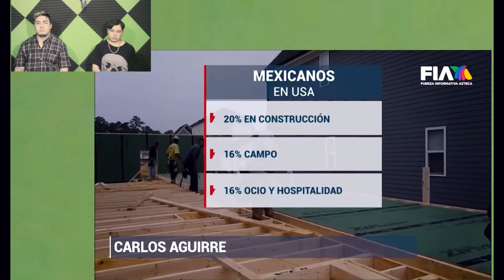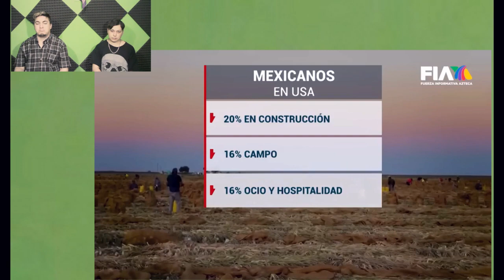👱🏻‍♂️ ESTO PIENSAN los GRINGOS de los MEXICANOS en USA 👷🏽💰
Con una población de casi 130 millones, una rica historia cultural y gran diversidad, una geografía favorable y abundantes recursos naturales, México se encuentra entre las quince economías más grandes del mundo y es la segunda de América Latina.
finalmente; gringo defiende a México de Estados Unidos.

¡Visa sin entrevista! Estas personas pueden tramitarla en un santiamén y viajar a USA

Existe un grupo de privilegiados que no necesitarán entrevistarse junto a un oficial consular al momento de solicitar el documento que permite la residencia legal en suelo estadounidense.

Una de las complejidades que suelen presentarse al momento de solicitar la visa, el documento que permite el ingreso y la residencia legal de los extranjeros a Estados Unidos, es conseguir una fecha disponible para una entrevista.

Sin embargo, en ciertas circunstancias, es posible llevar a cabo el trámite sin someterse a un cuestionario de preguntas por parte del oficial consular.

¿En qué fechas no se podrá solicitar la visa americana?

Durante las festividades de Navidad y Año Nuevo, el 25 de diciembre y el 1 de enero -respectivamente-, todas las instalaciones de la Misión de Estados Unidos en México no brindarán asistencia al público debido a que permanecerán cerradas por suspensión de labores.

En este aspecto, las autoridades consulares volverán a sus funciones al día siguiente de ambos feriados. Cabe destacar que Otras fechas en las que no se otorgarán citas, son:

1 de enero por Año Nuevo.
15 de enero por el natalicio de Martin Luther King Jr.
5 de febrero por el aniversario de la Constitución Mexicana.
19 de febrero por el Día de los Presidentes.
18 de marzo por el natalicio de Benito Juárez.
28 de marzo por Jueves Santo.
29 de marzo por Viernes Santo.
1 de mayo por el Día del Trabajo en México.
5 de mayo aniversario de la Batalla de Puebla.
10 de mayo por el Día de la Madre.
27 de mayo por el Día de los Caídos.

¿Qué se necesita para renovar la visa sin entrevista?

Existen algunos requisitos al momento de buscar iniciar el proceso de solicitud de la visa sin la necesidad de entrevistarse con un oficial consular. Entre ellos, se destaca:

Encontrarse renovando una visa emitida en el país desde donde se la está solicitando y que aún se encuentre vigente o haya vencido dentro de los últimos 12 a 48 meses.
Que las 10 huellas dactilares se hayan tomado en el momento en que se emitió la última visa.
No contar con un rechazo de visa en el historial más reciente.
Ser residente permanente o ciudadano local del país desde donde se presenta la solicitud y estar físicamente presente en el país.
No haber perdido, sufrido el robo o la revocación de la visa.
¿Qué grupo de personas puede solicitar la visa sin entrevista?
Además de cumplir con una serie de requerimientos estipulados por las autoridades, existe un grupo de privilegiados que no deben someterse al proceso de entrevista.

Niños menores de 6 años, cuyos dos padres sean mexicanos y al menos uno de ellos posea una visa válida y vigente.
Adultos mayores de 80 años.
"El solicitante debe tener la visa anterior, y no debe haber sido arrestado o condenado por un delito, deportado de los Estados Unidos, le haya sido negada la entrada a los Estados Unidos, o haya tenido otros problemas o dificultades con Aduanas y Patrulla Fronteriza de EE.UU. al intentar ingresar a Estados Unidos", indican las autoridades.

GRINGOS AMAN A LOS MIGRANTES MEXICANOS